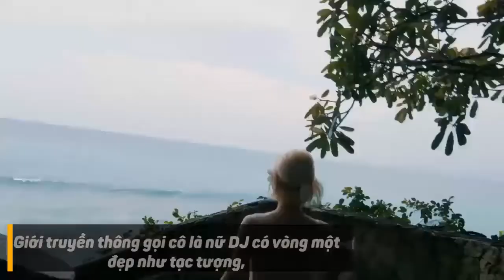DJ hot nhất xứ Hàn sở hữu vòng 1 khủng gợi cảm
DJ Soda là một trong những mỹ nữ nổi danh nhất thế giới nhờ tài năng và cả sự xinh đẹp.